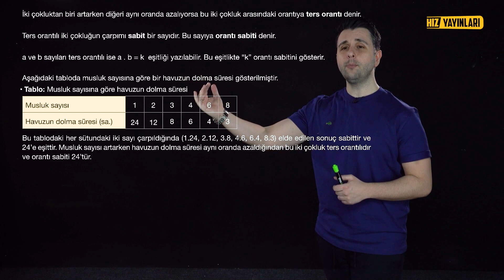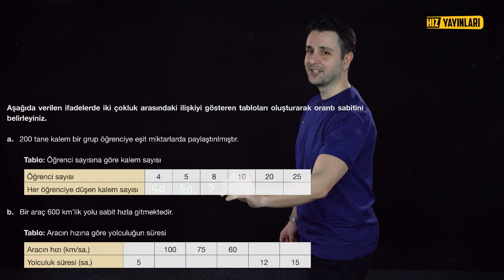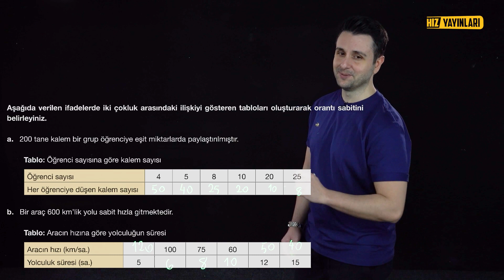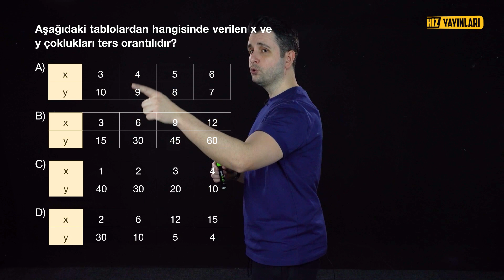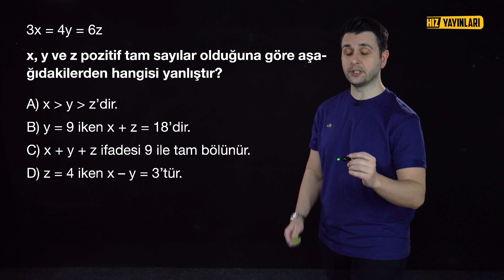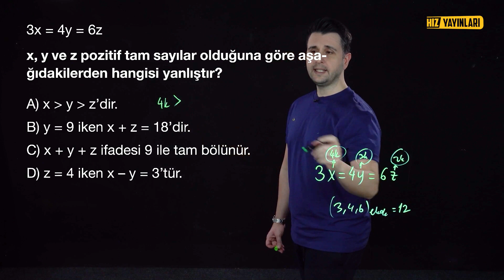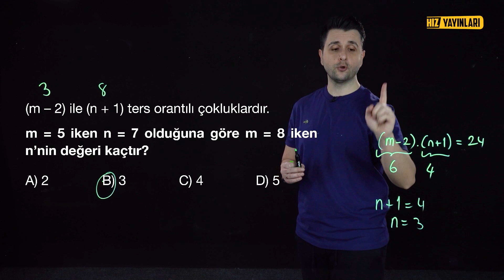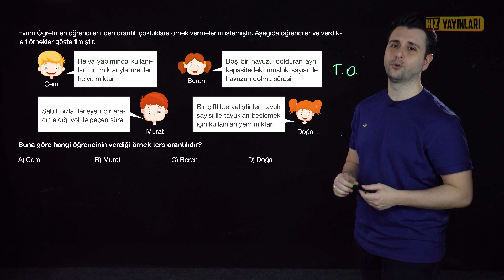Ters Orantı Konu Anlatımı, Soru Çözümü | Ozan Alper ile 7. Sınıf Matematik #22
Ters orantı konu anlatımı, soru çözümü ile 7. sınıf matematik 4. ünite devam ediyor. 7. sınıf oran - orantı konu anlatımı, ters orantı soruları ile bu içerikte sizleri bekliyor. 7. sınıf matematik 4. ünite konu anlatımı, ters orantı ile sürerken, lightboard ile ders anlatımının öncüsü Hız Yayınları Ortaokul kanalında yeni nesil sorularla 7. sınıf matematik dersleri devam edecek. Ters orantı nedir? Ters orantı soruları nasıl çözülür? Tüm bu sorularınızın cevaplarını, Ozan Alper’in anlatımı ile 7. sınıf matematik testleri ve 7. sınıf konu anlatımı içeriklerinde bulacaksınız! Ortaokul döneminde LGS ve liseye hazırlık yapmak isteyen 7. sınıf öğrencileri ekran başına! Uzaktan eğitim döneminde Ozan Alper hocamız ile matematik derslerimize 7. sınıf matematik 4. ünite soru çözümü ve konu anlatımı ile devam ederken, dersin sonunda 7. sınıf matematik ters orantı soru çözümü, beceri temelli sorular (yeni nesil sorular) ile sizleri bekliyor!

📚📚 Hız Yayınları 7. sınıf matematik soru bankası ile birlikte diğer tüm kitapları linkten hemen satın alın!

👇 👇 Merak ettiğiniz konuların zaman aralıkları burada: 👇 👇
• 00:00 Ters orantı nedir?
• 02:14 Ters orantı konu anlatımı
• 04:03 7. sınıf ters orantı soru çözümü